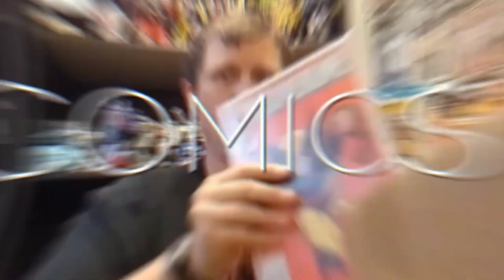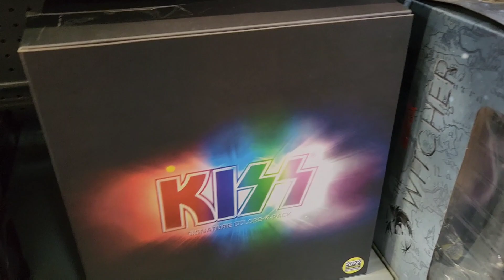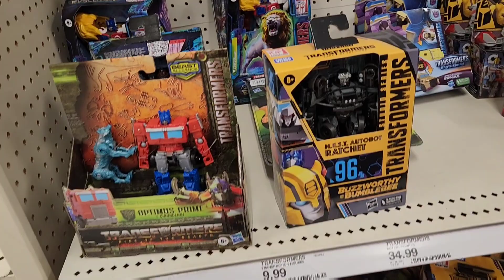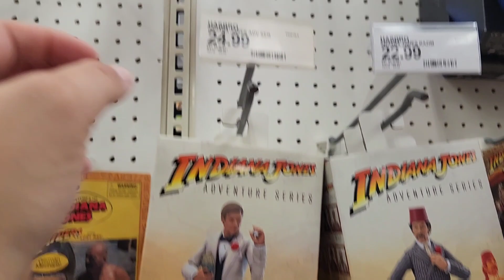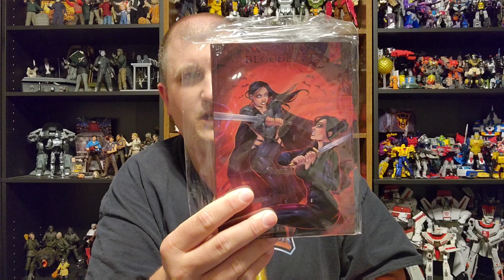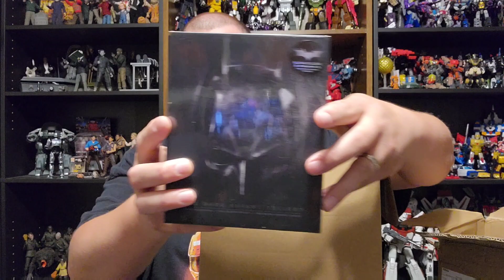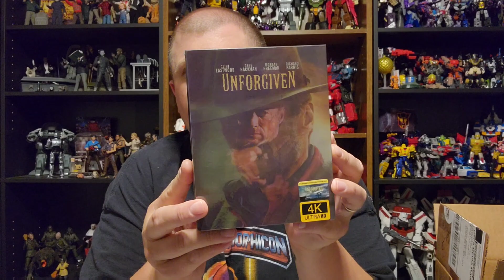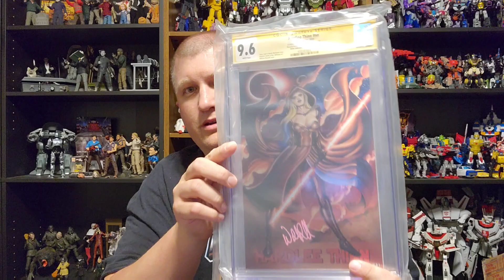Episode 512 - Today's Toy Hunt and Unboxings!